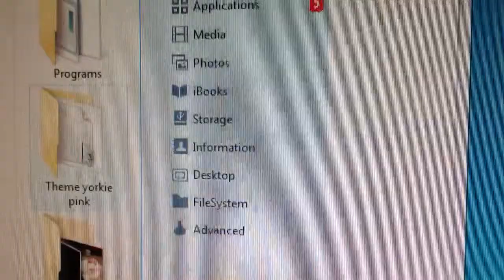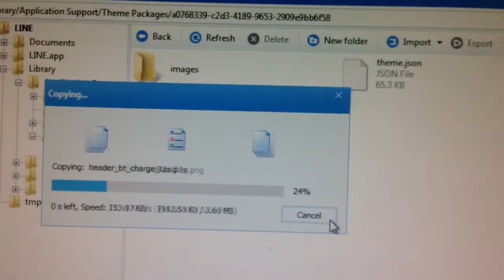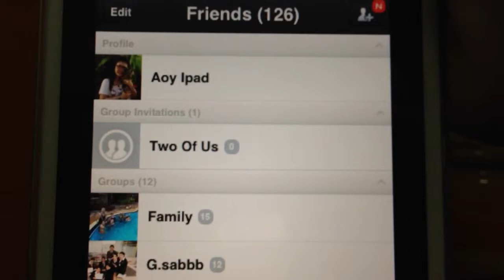ลองทำนะแก้ม